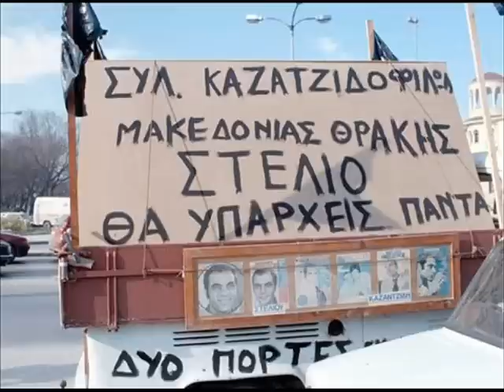Καζαντζίδης - Κοινωνία ένοχη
Καζαντζίδης - Κολοκοτρώνης